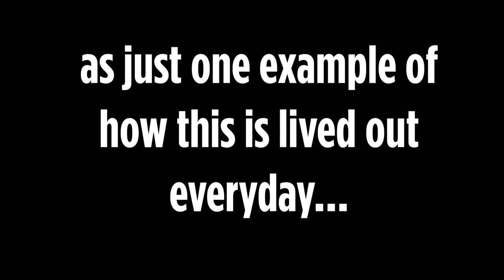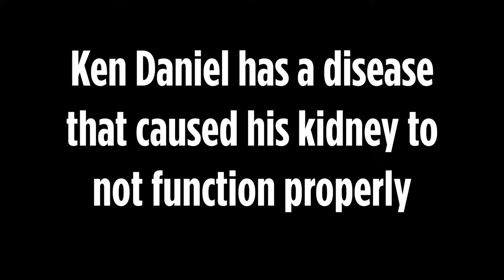MLHS Choir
Milwaukee Lutheran High School choral director Ken Daniel is loved by his students. The many ways this man influences the kids in a positive light is truly stunning. The kids say it all in the video!

Ken is recovering from Kidney transplant surgery that was completed in September, 2017 and was able to return to direct his choirs at the MLHS Christmas Concert!

Music is the choirs singing Glory to God!